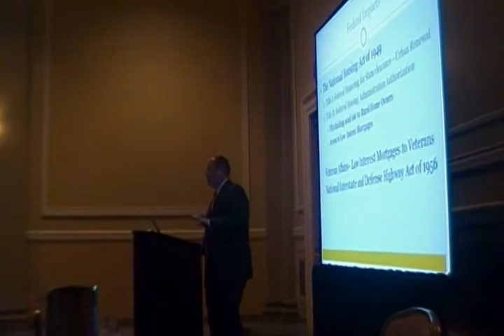SACRPH 2011 - Silence and Displacement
Joseph Joyce of the University of Pittsburgh analyzes two generation of urban renewal plans in the East Liberty neighborhood.